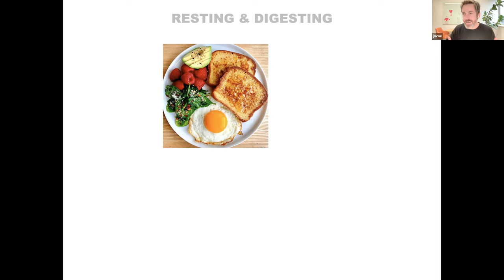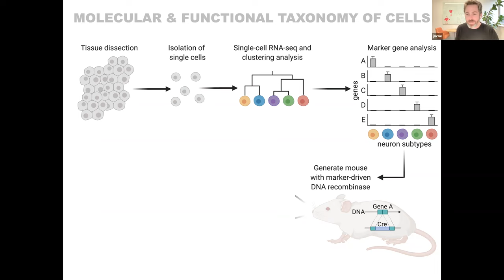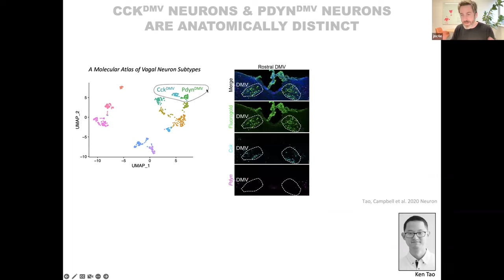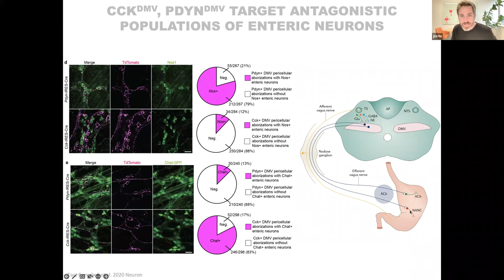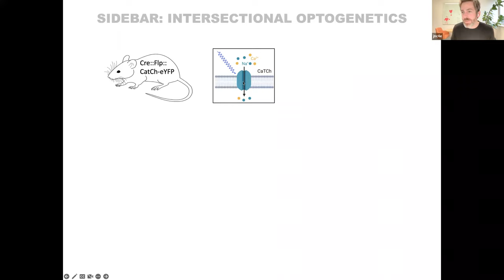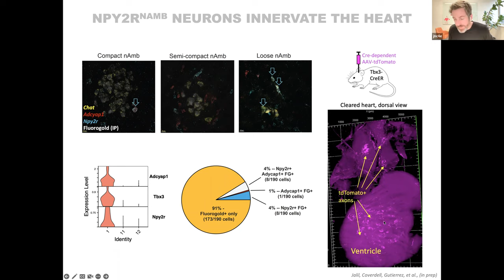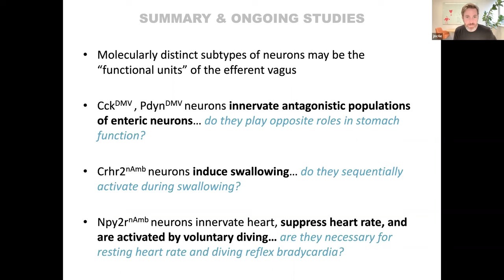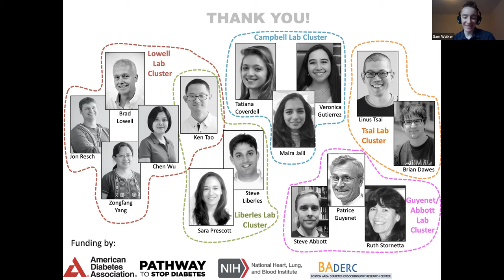John Campbell - Brain-Body Interactions